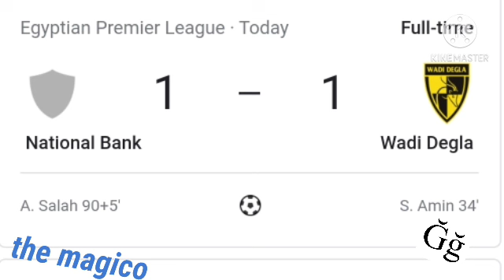ملخص و اهداف مباراة البنك الاهلي و وادي دجلة في الدوري المصري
وادي دجلة

البنك الاهلي

البنك الاهلي المصري

حسام غالي

الدوري المصري

الاهلي

الزمالك